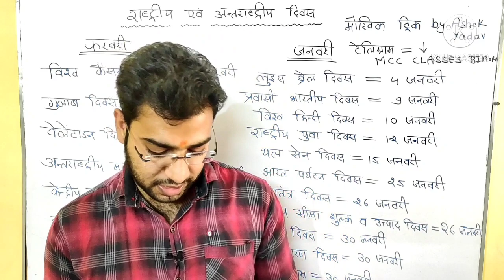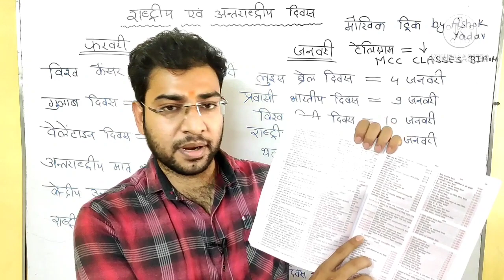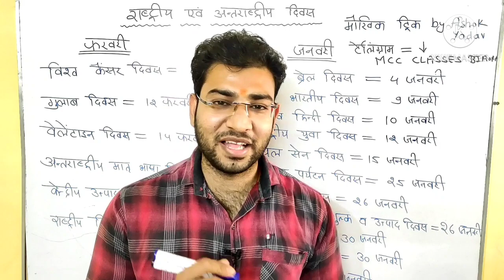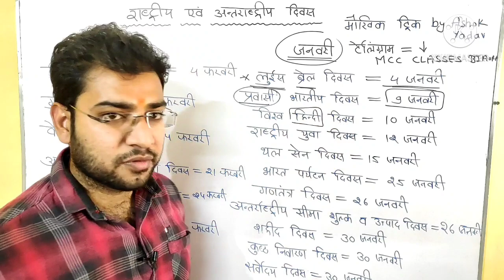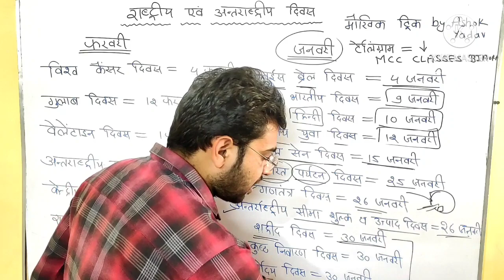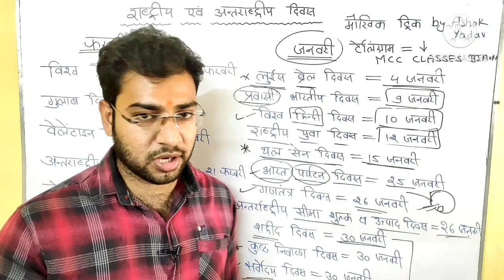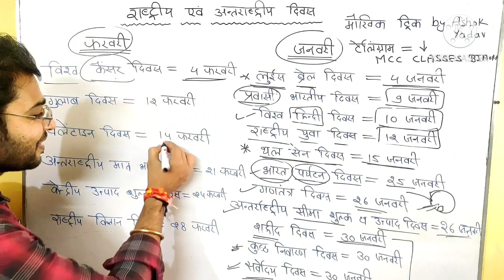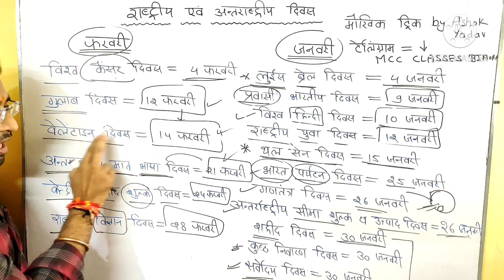विविध दिवस ट्रिक।।january February month divas short trick।।MP police 2021 Lucent gk Divas।।